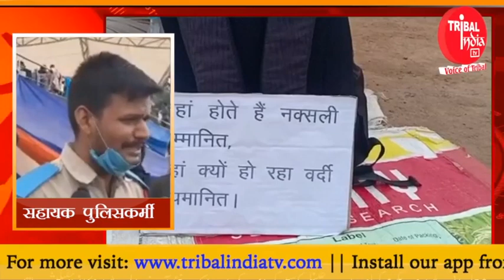Jharkhand: मंत्री मिथलेश ठाकुर के आवास परसहायक पुलिसकर्मियों के साथ वार्ता